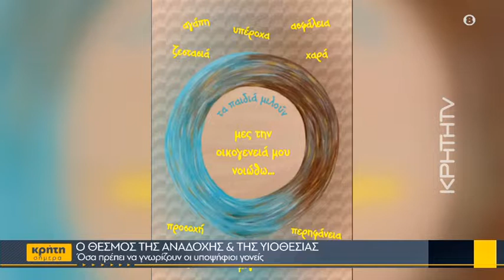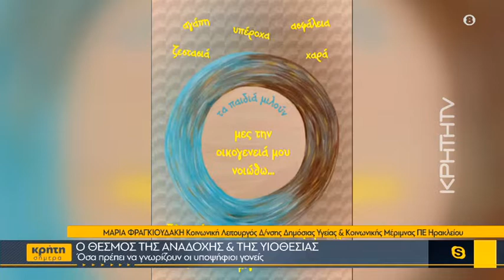Ο θεσμός της αναδοχής και της υιοθεσίας